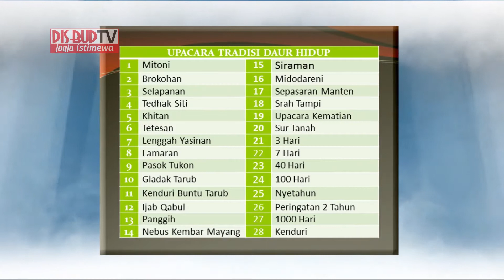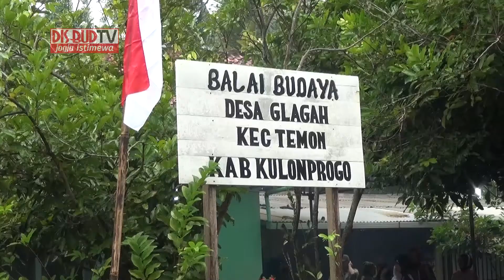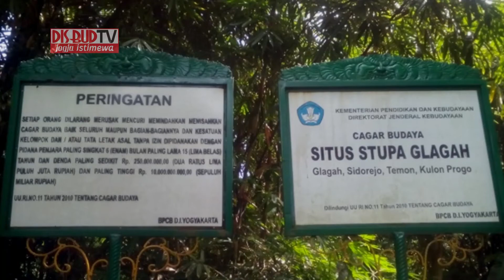Profile Desa Budaya Glagah Kulonprogo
Profile Desa Budaya Glagah Kulonprogo 2019